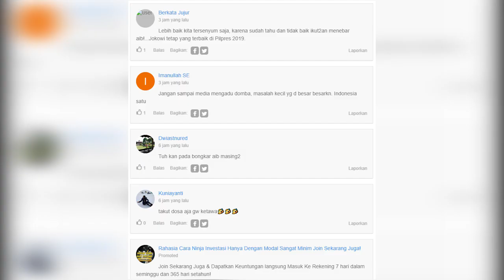Demokrat Sebut Prabowo Jenderal Kardus, Gerindra Balas SBY Jenderal Baper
Jelang batas waktu pendaftaran capres-cawapres, situasi politik nasional kian menghangat

Terbaru, politisi Demokrat Andi Arief tiba-tiba berkoar di medsos sebut Prabowo 'Jenderal Kardus'